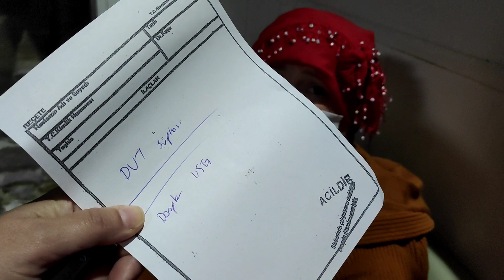hastalık yakamızı bırak 😷🤒 tanem ile pizza 🍕🍕